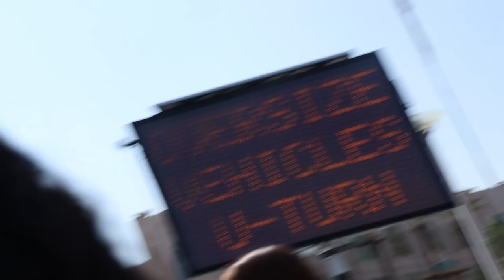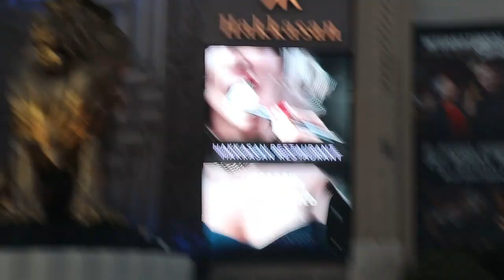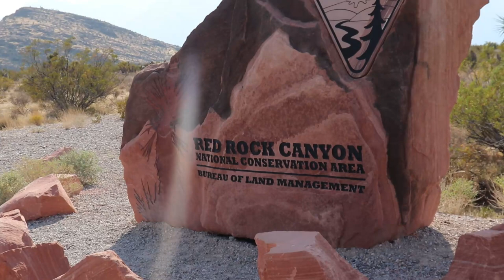LAS VEGAS 😨GIRLS STRIP VLOG GONE EXTREMELLY WILD paris fenty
i sincerly enjoyed Las Vegas, comment down what place i should visit next